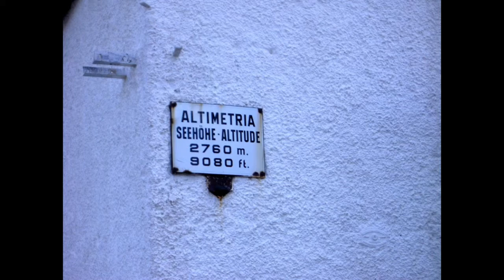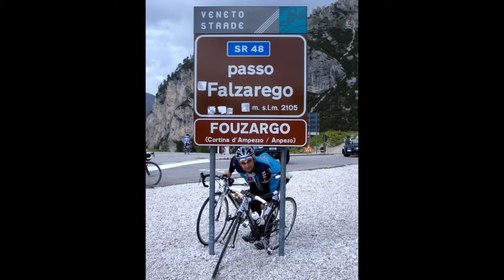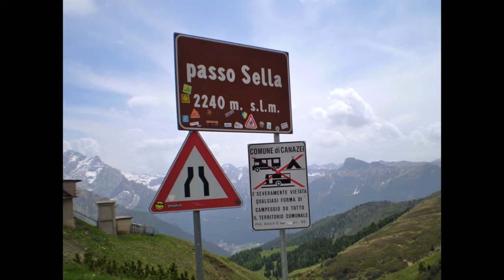Camper bdc foto 25 05 2008